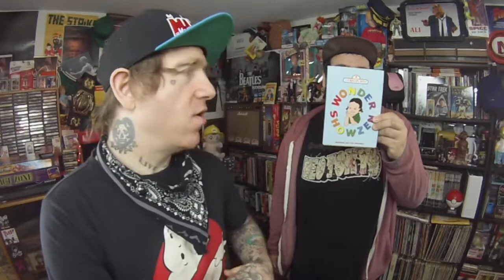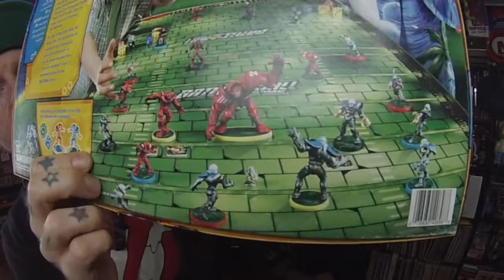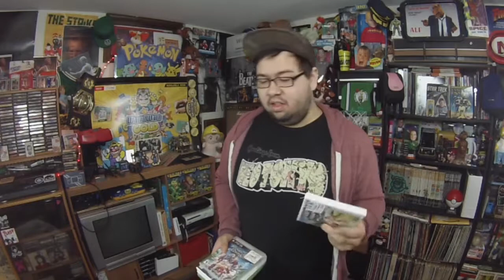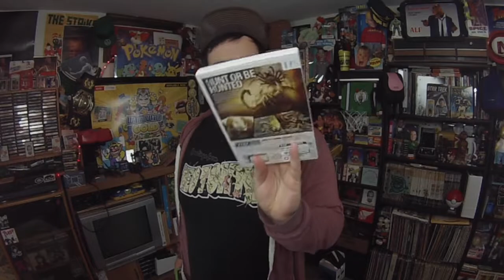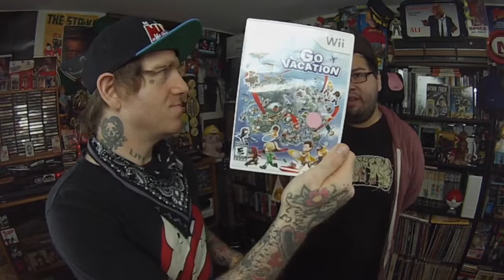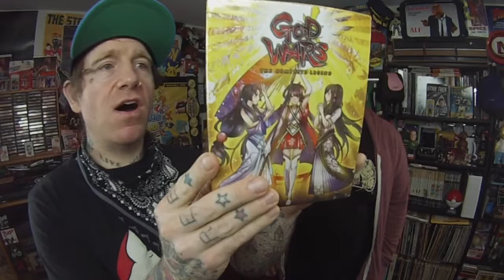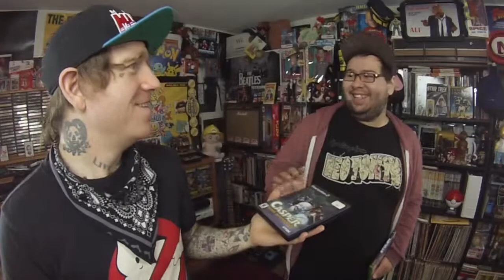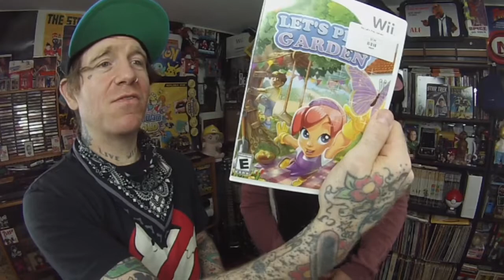WPU# 141 NIS mail call, A package from GIL and some rad thrifting finds.